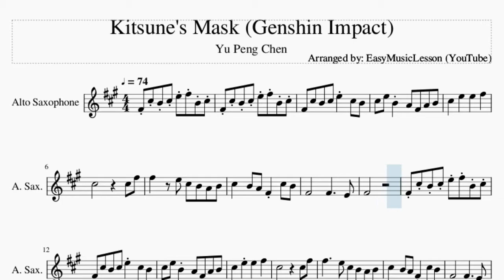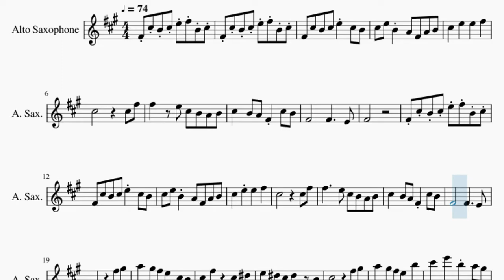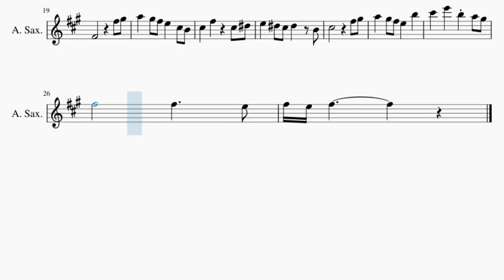Alto Sax Sheet Music: How to play Kitsune's Mask (Genshin Impact) by Yu Peng Chen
Comment and let us know how the videos have helped you. It keeps us going! :)Here is a sheet music/tab video on the song Kitsune's Mask (Genshin Impact) by Yu Peng Chen on the alto sax. A alto sax sheet music arrangement which is transposed to notes that are easily played by alto sax, for the song Kitsune's Mask (Genshin Impact) by Yu Peng Chen.

EasyMusicLesson teaches you to play the your favorite instrument, through well-arranged sheet music so that you too can learn how to play Kitsune's Mask (Genshin Impact) by Yu Peng Chen on the alto sax as fast as you can. A alto sax sheet music with backing tracks to help your play the song better.

Chords of Saxophone arrangement:
F Maj   G Maj   C Maj   G Maj   F Maj   G Maj

Melody notes of Saxophone:
F#4 C#5 B4 C#5 E5 F#5 B4 C#5
F#4 C#5 B4 C#5 E5 C#5 B4
C#5 E5 B4 A4 F#4 A4 B4
F#5   E5 C#5 B4 A4 B4
C#5   B4 A4 F#4 C#5 B4
F#4     F#4     E4
F#4
A5   G#5 F#5 E5   C#5 B4
C#5   F#5     C#5 D#5
E5   D#5 C#5 D#5   B4
C#5         F#5 G#5
A5   G#5 F#5 E5   B5
C#6   E6   B5 A5 G#5